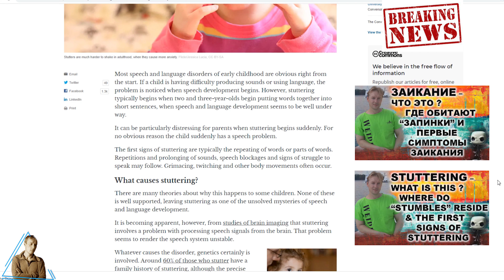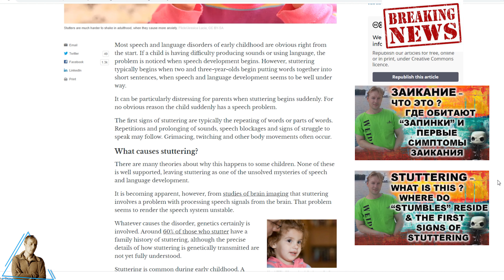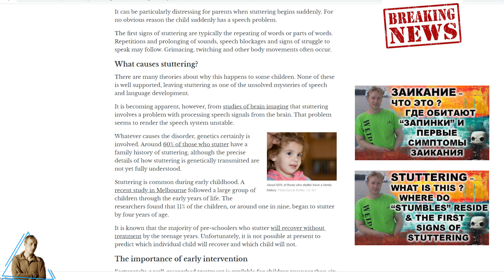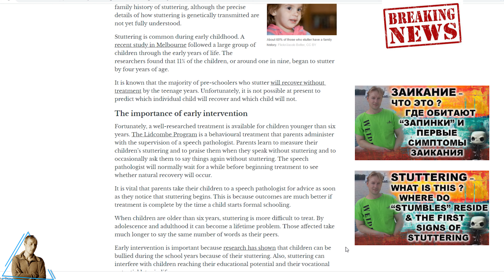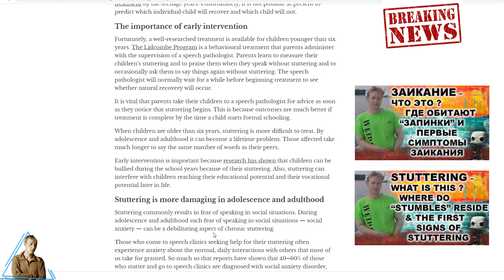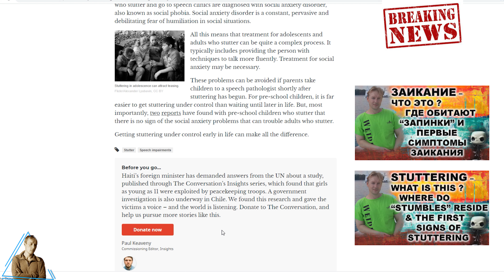Почему при заикании важно начать лечение как можно раньше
В статье рассказывается о важности раннего лечения заикания у ребенка. Чем раньше начать лечение, тем успешнее можно избавиться от заикания у детей. У дошкольника раннего возраста значительно легче убрать заикание, чем у подростка или взрослого человека. Если ребенок начал заикаться важно незамедлительно обратиться к сециалисту-логопеду, так как раннее вмешательство одна из важных составляющих успеха при лечении заикания у дошкольника.